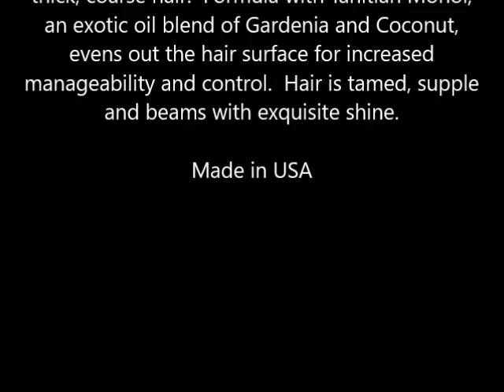Biolage by Matrix Exquisite Oil Softening